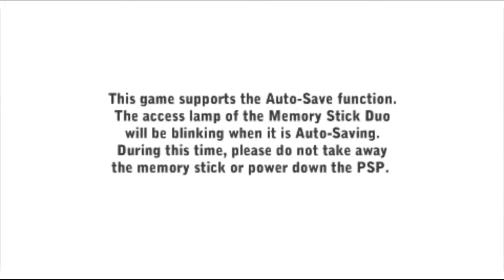TISP MISPEP アイドルマスターエスピーSP SM Yayoi 9th-10th Week Random Factor Strikes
As it usually does as there are a LOT of random factors here.

I'll have to postpone my initial plan as i recently started the Naruto Online game again. I will upload the vids i recorded from IM SP though but the planned OFA sadly won't be included, and some vids for NO that i recently recorded. I still need about 500+ subscribers on my channel and I will upload 23 videos to complete the latest playlist i made with a total size of 9.53 GB which should do until 08/13/18... I've still got ways to go huh?